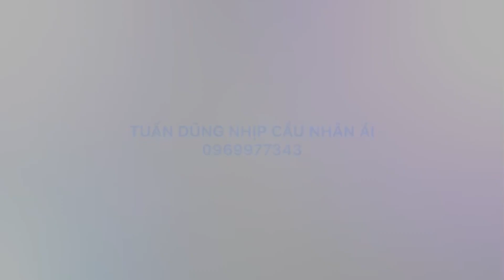Đến Thăm BÀ LÃO bệnh T.A.I .B.I.Ế.N Đi Bán Vé Số Nuôi Cháu Trai Bị Bệnh Thiếu Nước :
Tuấn Dũng thân ái mến chào qúy vị:
Kính chúc qúy vị thật nhiều sức khỏe:
Nếu qúy vị gặp những hoàn cảnh thật sự khó khăn,bệnh tật,tàn tật,người già neo đơn không còn sức lao động,những căn bệnhnlạ trong tỉnh an giang,cần sự giúp đỡ của cộngbđồng,Hãy liên hệ với TD qua số ĐT:Zalo:Viber:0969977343:
Các anh chi em MTQ,Các nhà hảo tâm ở xa muốn giúp đỡ những hoàn cảnh trong các video,thì TD sẳnnlònh nhận giúp thay mặt qúy vị,đến tận nhà trao tận tay cho người cần giúp đỡ đó:
👍Tên tài khoản hổ trớ:NGUỴ VĂN DŨNG:
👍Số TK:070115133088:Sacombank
Huyện tri tôn,tỉnh an giang:
Lưu ý:Khó CK anh chị nhỡ ghi rõ nội dung giúp đởm hoàn cảnh nào nhé:
Chân thành cảm ơn rất nhiều: